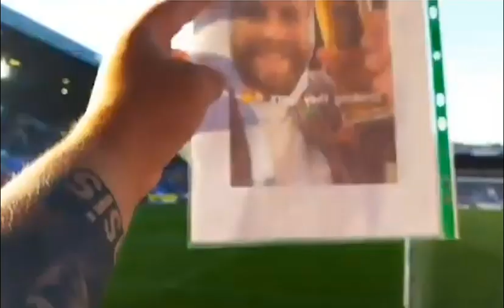Dundee Utd vs. AZ Alkmaar (UEFA Europa Conference League) - The Perfect Balance Vlog: Episode 37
Craig has made a return to the channel with Dan on this beautiful Thursday evening to take in Dundee United's return to European football against a regular at this level in the form of AZ Alkmaar.

Tapedeck 45 provide our intro and outro music and their debut album is out now, check out their channel

Our End Screen comes courtesy of @saint.bri on Instagram. Check him out, he's good at the photos